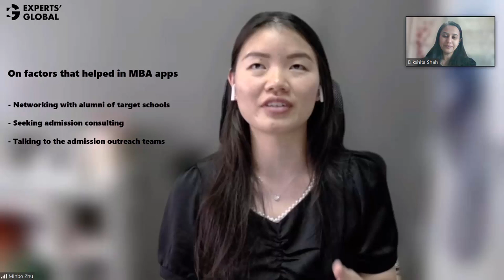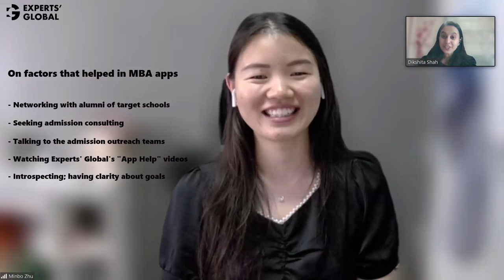Nanyang (NTU) MBA admit with scholarship in R3! | Minbo Zhu’s journey!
With a background in engineering and a dream to make it big as a business leader, Minbo Zhu did well on her GMAT to secure admission to the NTU MBA with a significant scholarship!

Minbo talks about the challenges of GMAT prep for those who have not learned English at any stage of their formal education. Advising applicants to reach out for professional help if they can afford it, Minbo says that introspection is a necessary and time-consuming part of the application process.

About the MBA interview process, Minbo points out that having in-depth knowledge about your professional domain is a must. Describing her unique location as an MBA applicant with a rural background, Minbo exhorts all aspirants to focus on the unique aspects of their life journey in the MBA applications.

Hear from Minbo through the video and reinforce the belief that, with hard work, anyone can achieve MBA success!